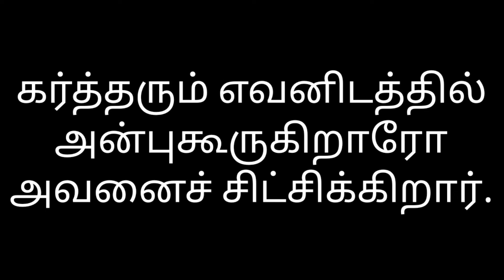Today Bible verse in Tamil/today's Prayer/Night time Bible verse/Today's manna/20:07:2022